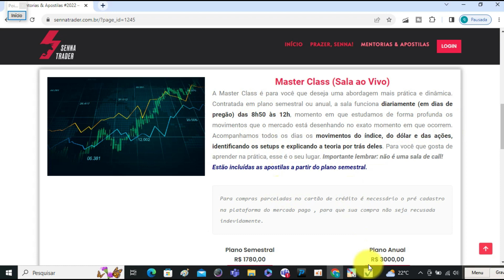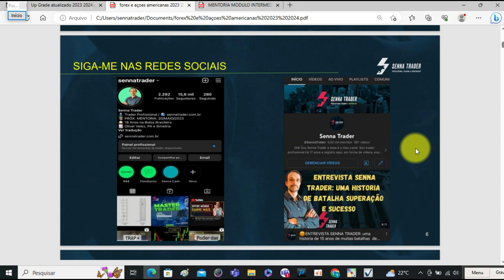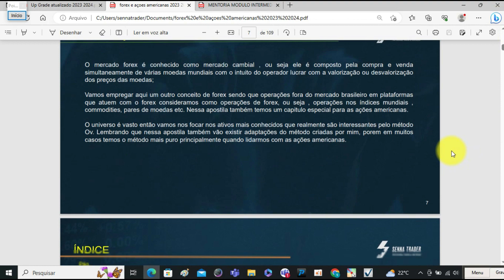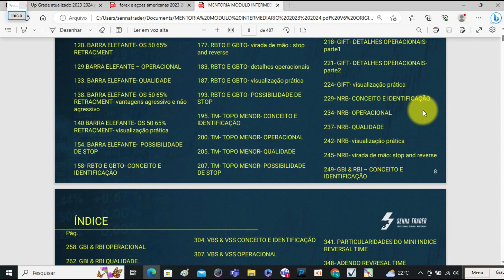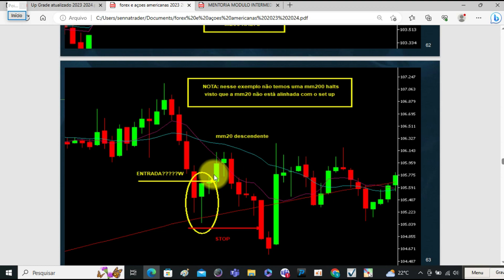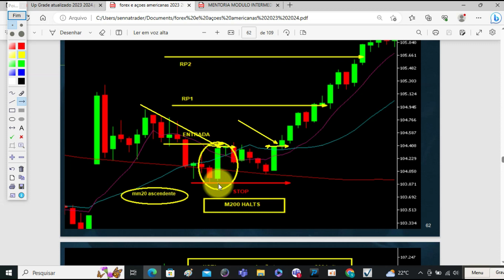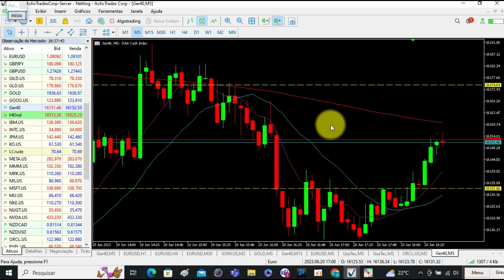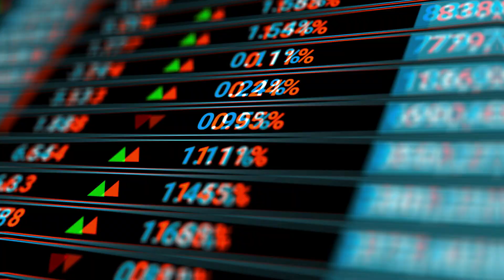🔵 FECHAMENTO DO FOREX através do método Oliver Velez parte 1 junho 2023